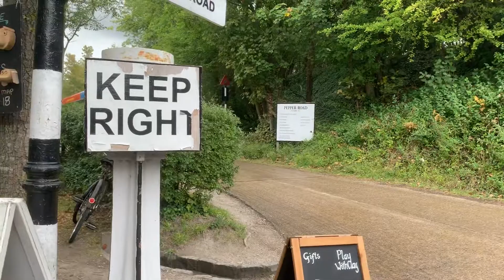Amberley Bus Rally 2019